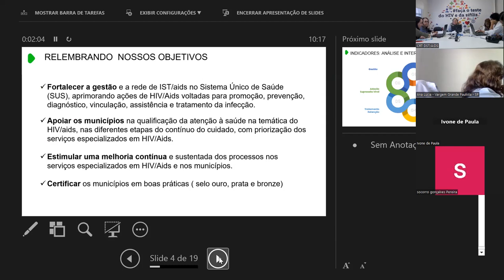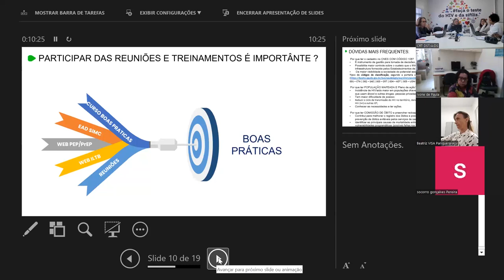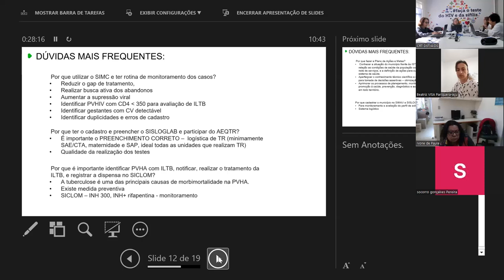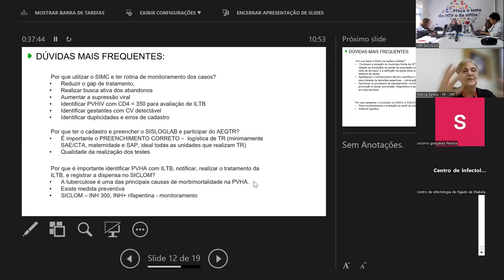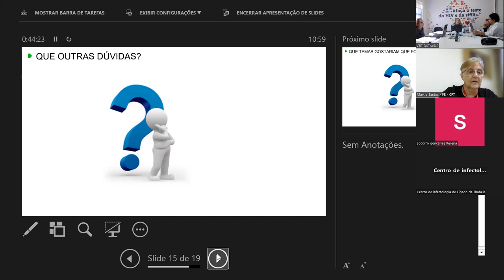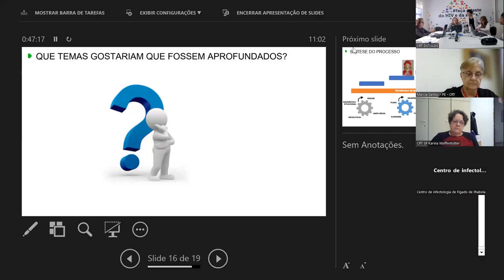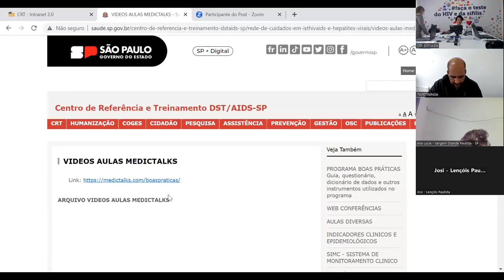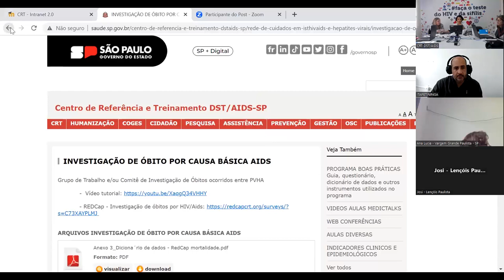Web Conferência: II Reunião Qualificação de Boas Práticas em HIV/AIDS – dia 25 de julho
O projeto de Qualificação de Boas Práticas em HIV/aids tem como objetivo apoiar os municípios na qualificação da atenção à saúde na temática do HIV/aids, nas diferentes etapas do contínuo do cuidado, com priorização dos serviços especializados em HIV/Aids.

 Esse processo busca estimular uma melhoria contínua e sustentada dos processos nos serviços especializados em HIV/Aids e nos municípios e as reuniões fazem parte deste processo de alinhamento do processo.